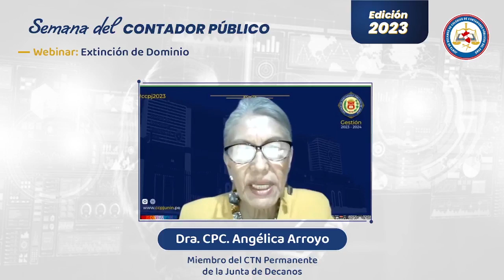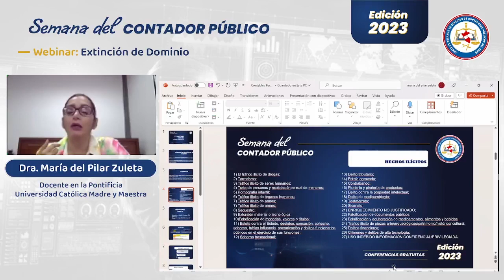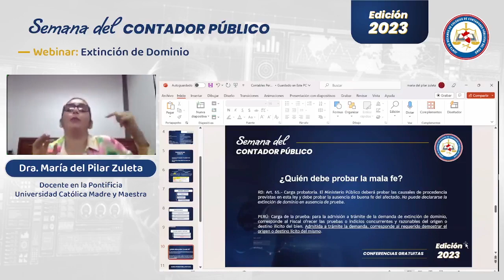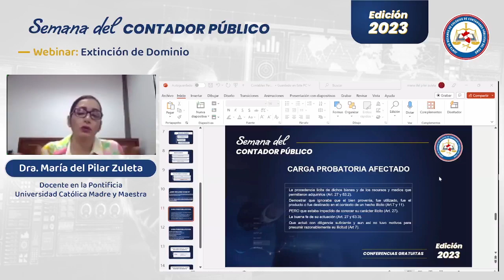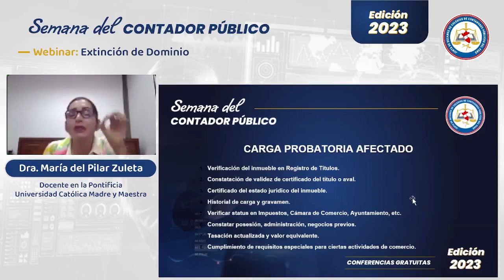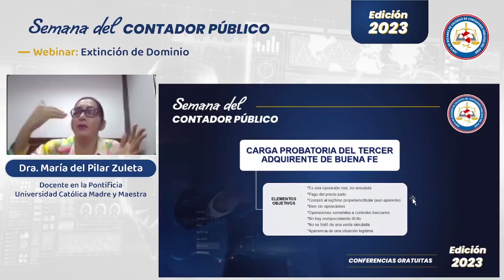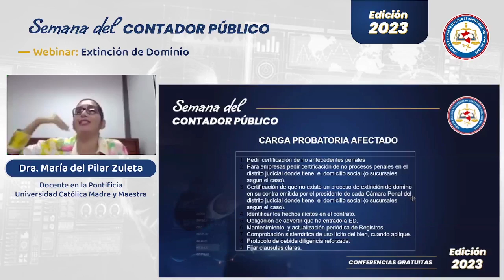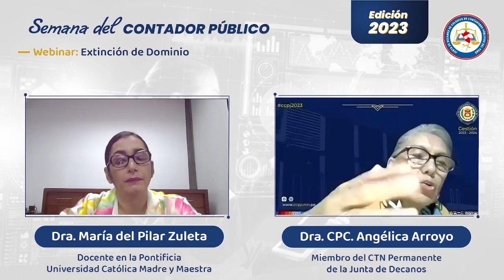Webinar: Extinción de Dominio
COMITÉ TÉCNICO NACIONAL DE PERITAJE CONTABLE DE LA JUNTA DE DECANOS DE COLEGIOS DE CONTADORES PÚBLICOS DEL PERÚ
🗓 FECHA: Martes 05 de setiembre de 2023
📌 PONENTE: Dra. María del Pilar Zuleta Gómez (República Dominicana), Docente en la Pontificia Universidad Católica Madre y Maestra
Moderadora: , Miembro de la
📌 MODERADORA: Dra. CPC. Angélica Arroyo Morales, Secretario Técnico del Comité Técnico Nacional del Sector Gubernamental